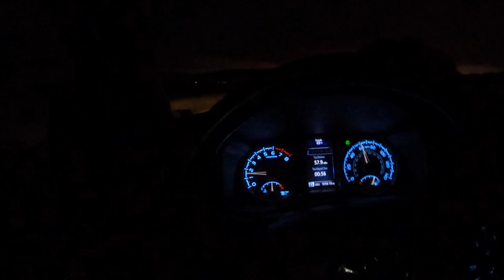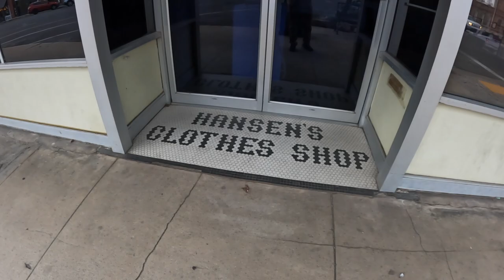" COFFEE in a SMALL TOWN " GLOBE ARIZONA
The Globe Downtown Historic District was added to the National Register of Historic Places in 1987.

Geography
Globe is in southern Gila County at 33°23′59″N 110°46′54″W (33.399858, −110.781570),[6] in the valley of Pinal Creek, a north-flowing tributary of the Salt River. U.S. Route 60 passes through the city, leading northeast through the Fort Apache Indian Reservation 87 miles (140 km) to Show Low, and west 87 miles (140 km) to Phoenix. The western terminus of U.S. Route 70 is in Globe at US 60 on the east side of town; US 70 leads southeast through the San Carlos Apache Indian Reservation 77 miles (124 km) to Safford and 2,385 miles (3,838 km) to its eastern terminus at Atlantic, North Carolina. Arizona State Route 77 leads south from Globe 36 miles (58 km) to Winkelman, and Roosevelt is 31 miles (50 km) to the northwest via State Route 188, which also provides a route to Payson, located along State Route 87.

According to the United States Census Bureau, the city of Globe has a total area of 18.2 square miles (47.1 km2), of which 0.01 square miles (0.03 km2), or 0.07%, is water.[4] The town of Miami is 6 miles (10 km) west of Globe's downtown. Globe, Miami, and the unincorporated areas nearby (including Inspiration, Claypool and Central Heights-Midland City) are commonly called "Globe-Miami".

Transportation
Globe is served by the Arizona Eastern Railway. In December 2008, weekend excursion service under the name Copper Spike began operating from Globe to the Apache Gold Hotel Casino near San Carlos.[7][8] Trains operated four daily round-trips on Thursdays through Sundays (autumn through spring) until 2011, when the Copper Spike Excursions were discontinued.[9]

The San Carlos Apache Airport is a public-use general aviation airport located seven nautical miles (8 miles, 13 km) southeast of the city's central business district.[10]

The Town of Miami operates the Cobre Valley Community Transit, which provides local bus service in Miami and Globe.[11] San Carlos Apache Nnee Bich'o Nii Transit provides transportation from Globe to the San Carlos Apache Indian Reservation and Safford.[12] Greyhound Lines serves Globe on its Phoenix–El Paso via Globe route via a stop in MiamiJoin this channel to get access to perks:

Camera Bag: